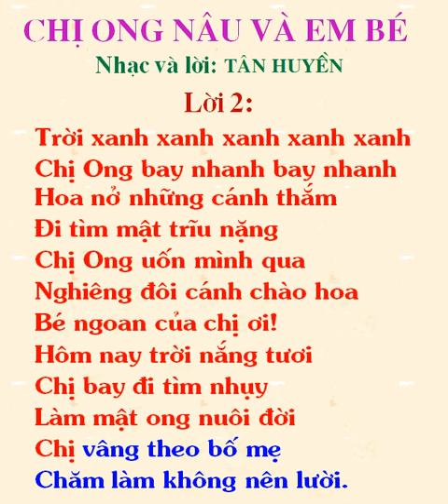Beat Chị Ong Nâu và em bé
Thiết kế clip: Đỗ Thanh Hiên